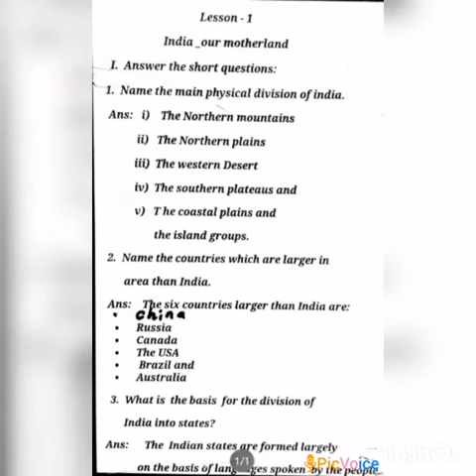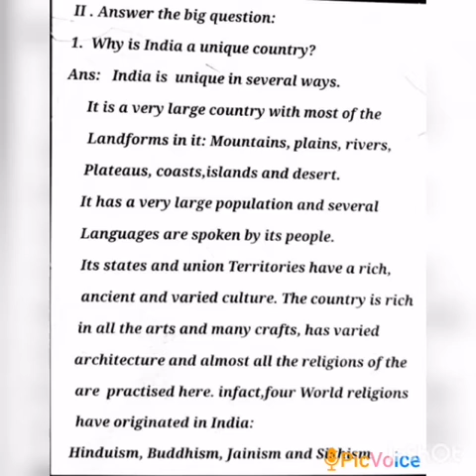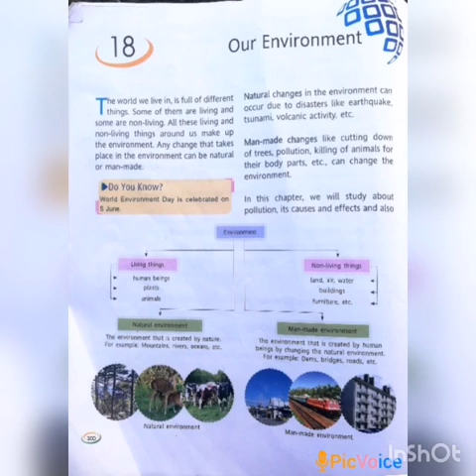SRI PARASAKTHI VIDYALAYA CBSE